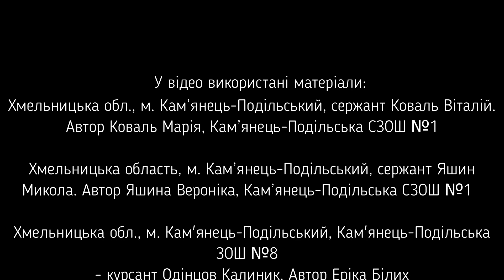Всеукраїнський челендж Обличчя Захисників 14 10 4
Обличчя захисників… Такі прості і водночас особливі. Прості – тому що свої. Особливі – тому що виконують важку і відповідальну місію – ЗАХИСТ БАТЬКІВЩИНИ! За кожною світлиною – окремий світ: родина, професія, друзі і знайомі, рідні й кохані... А ще – пам’ять про тих, хто назавжди залишиться часткою нашого серця…
Дякуємо ВАМ, захисники і захисниці України! Будьте здорові і щасливі! І нехай тремтять вороги, коли будуть бачити посмішку Перемоги на ваших обличчях!

На виконання Указу Президента України №806/2014 від 14 жовтня 2014 року «Про щорічне відзначення Дня захисника України (зі змінами від 14 липня 2021 року «День захисників і захисниць України») Український державний центр позашкільної освіти виступив з ініціативою проведення дистанційного проєкту «Обличчя захисників».